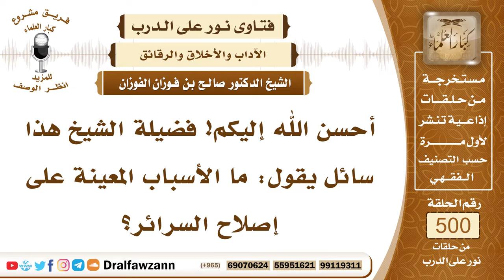7461- الأسباب المعينة على إصلاح السرائر - الشيخ صالح الفوزان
"7461- أحسن الله إليكم! فضيلة الشيخ هذا سائل يقول: ما الأسباب المعينة على إصلاح السرائر؟
الجواب: الجواب: تقوى الله سبحانه وتعالى، واستحضار الوقوف بين يديه، استحضار الحساب، العرض والحساب.
السيرة الذاتية:
للاشتراك في قناة الشيخ صالح الفوزان

14_ الشيخ محمد أمين الشنقيطي
يتيوب

15_سماحة المفتي عبد العزيز آل الشيخ
 يوتيوب

رئيس الفريق
لمشروع كبار العلماء